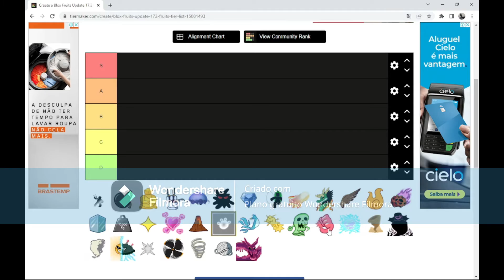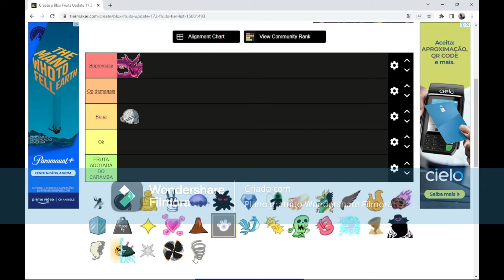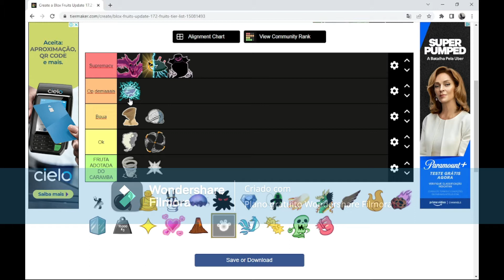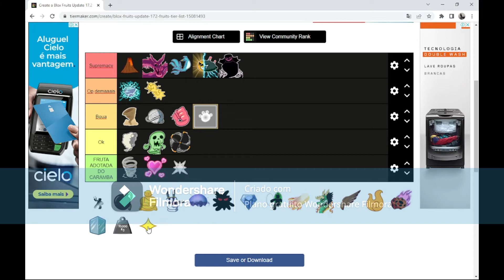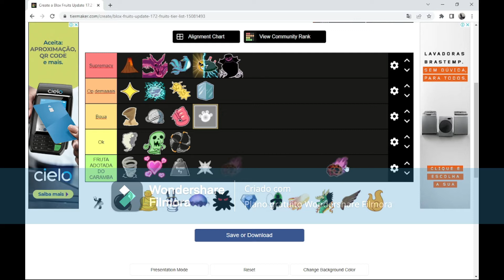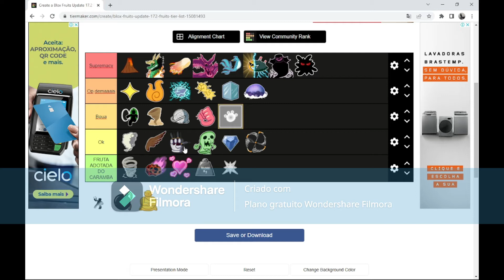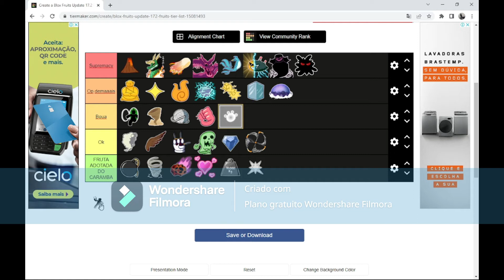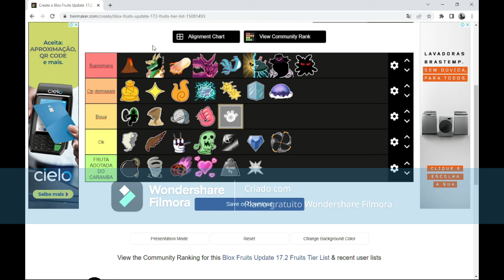Tierlist de melhores e piores frutas do blox fruits!!! ( leia a descrição )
Galera esse é o primeiro vídeo editado do canal deu muito trabalho pra fazer então desculpe se ficou ruim.
O vídeo travou um pouco tambem pq meu programa de gravação tava meio bugado.